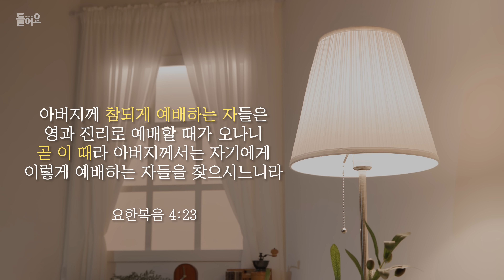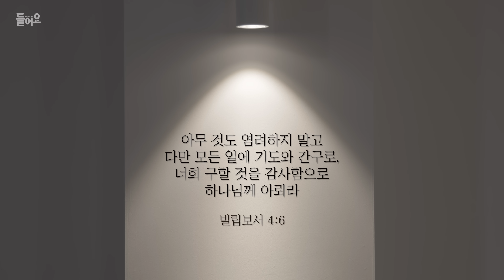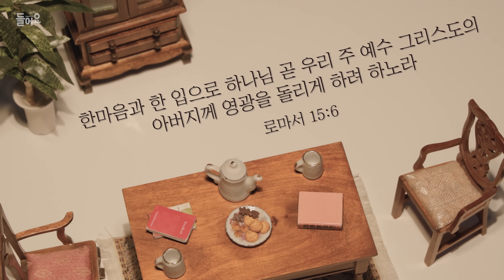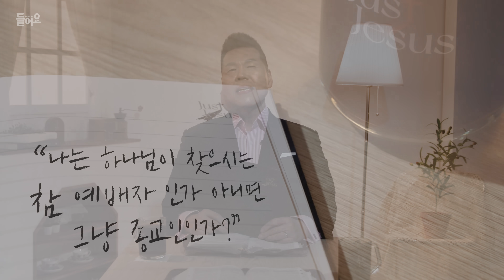예배를 왜 드려야 하나요? ☕️ | 159회 들어요 Coffee Time | 브라이언박 목사 | [Just Jesus]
"나는 하나님이 찾으시는 예배자인가요?"

📝 한줄 숙제
1. 오늘 나눈 모든 성경구절을 쓰고 묵상하기
2. 나에게 질문하기 :
“나는 하나님이 찾으시는 참 예배자 인가 아니면 그냥 종교인인가?”
"나는 왜 일상생활을 살아가면서 하나님의 크심과 좋으심을 인정하고 감사하고 선포하며 누리지 못하는가?"
3. 종교적이며 형식적인 예배만 드렸다면 항복하고 회개하고 새롭게 시작하겠다고 결단하고 실천하기

📚성경구절 한 눈에 보기
베드로전서 1:16 / 마태복음 5:13~14
요한복음 4:23 / 빌립보서 4:6
마태복음 18:20 / 역대하 16:9
마태복음 6:33 / 로마서 15:5~6

들어요 Coffee Time에서 나눈 것 중,
궁금한 것을 댓글에 달아주세요~!
목요일 저녁 8시 좋아요 생방송 시간에 이어서 나누겠습니다!!

📌들어요 Coffee Time
월요일, 수요일 오전 8시 업로드

Fri 8:00 AM Upload